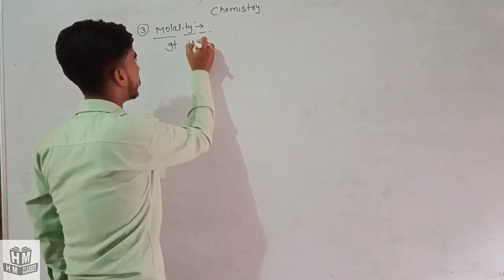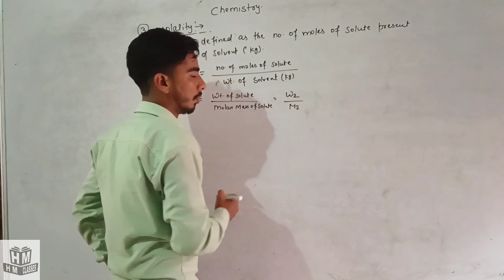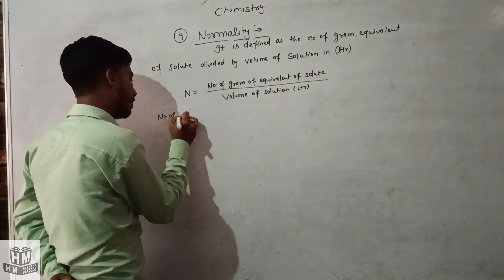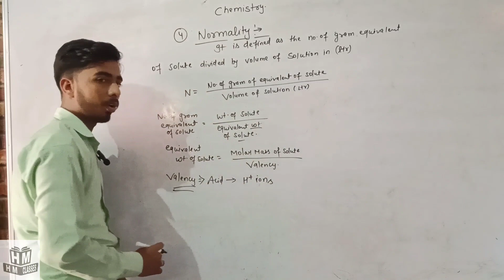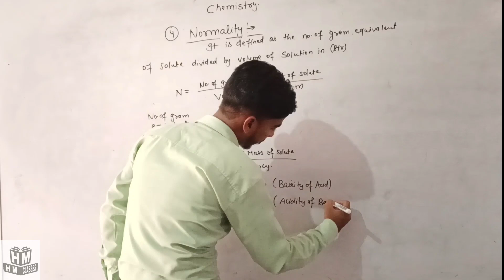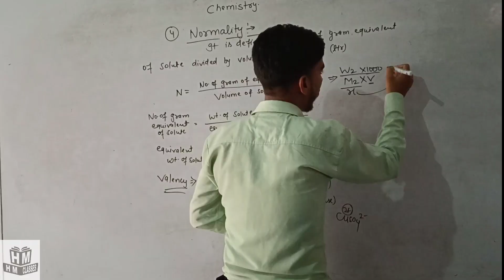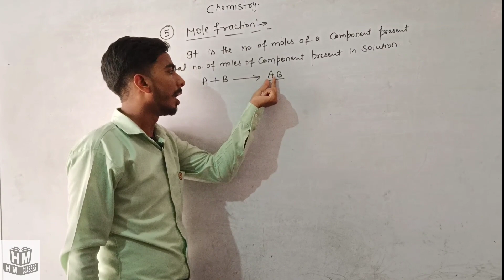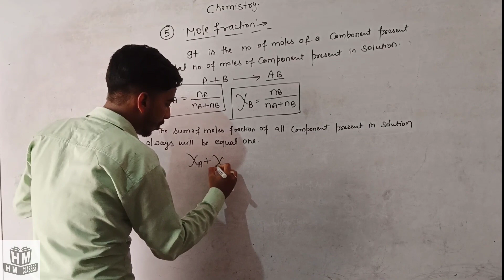molarity, molality, normality and mole fraction chemistry class 12th | Solution|HMClassesMathematics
molarity, molality, normality and mole fraction
chemistry class 12th
normality and mole fraction chemistry class 12th

solution concentration
ethiopian educational television
ethiopian ministry of edu
mole fraction
nikhil sir chemistry
molarity,molality,volume percent,udaan for neet 2023 mass percent,solution,

solution chemistry class 12 in hindi,
solutions class 12,solutions chemistry,
raoults law chemistry
cbse class 12 chemistry chapte 2
12th chemistry
molarity and molality class 12
concentration terms in chemistry
Shasikant sir neet chemistry video class 12 chemistry class 12 chemistry chapter solutions